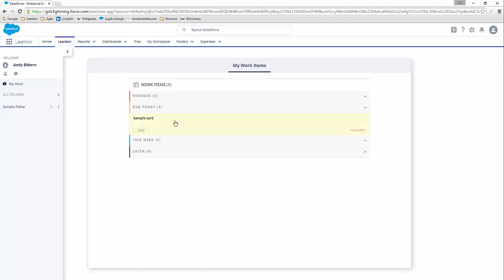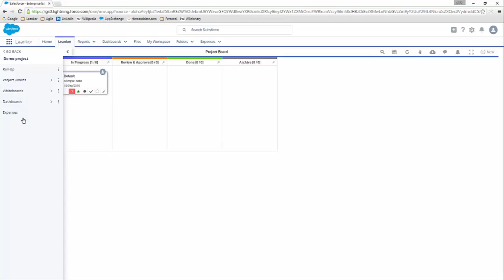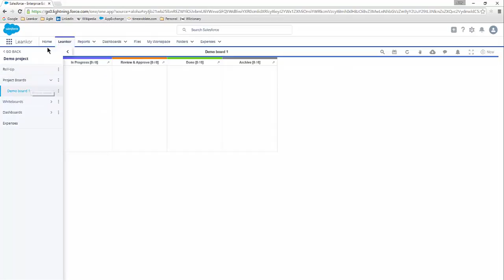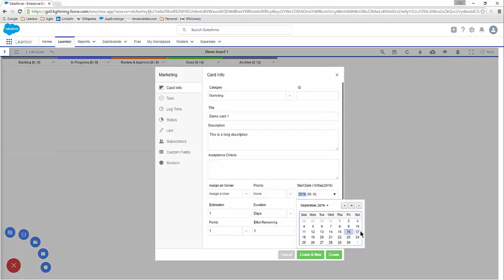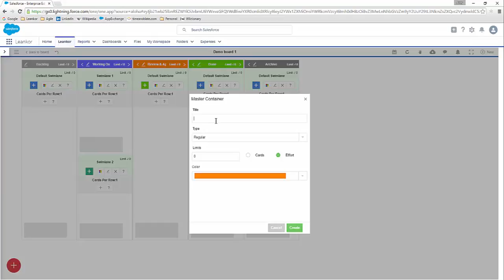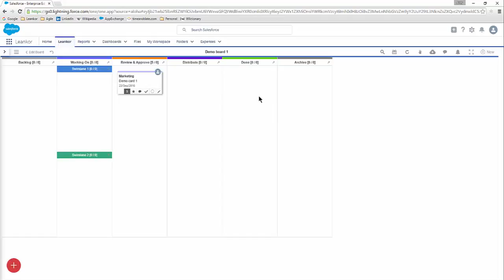Getting Started with Leankor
Watch this short introductory video first, so your team can familiarize themselves with the basics of Leankor's visual management system